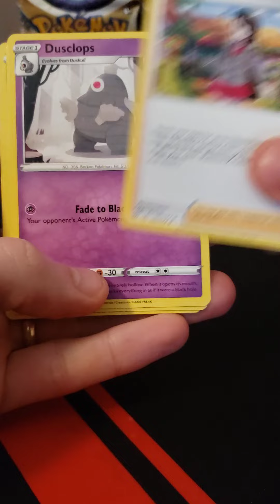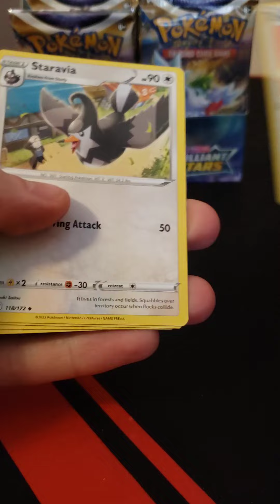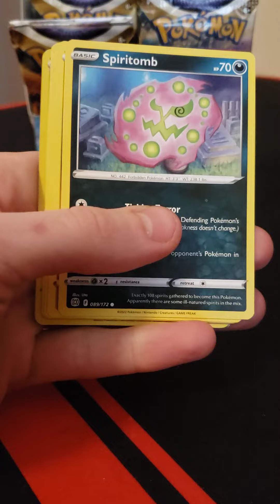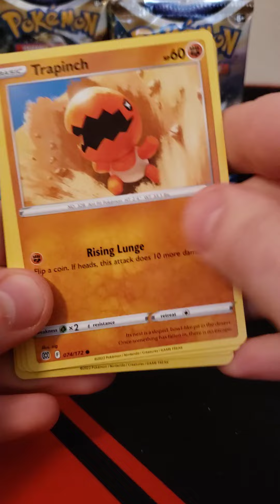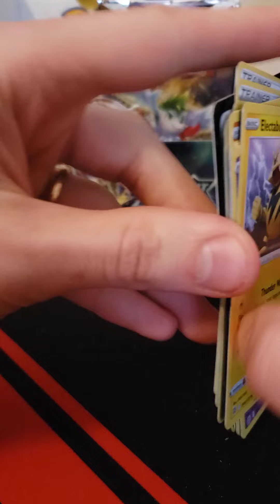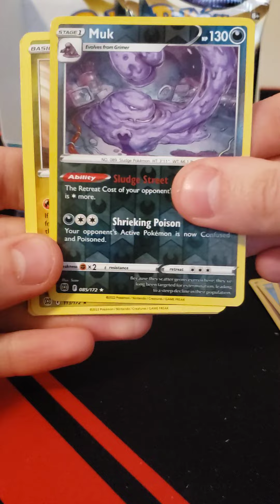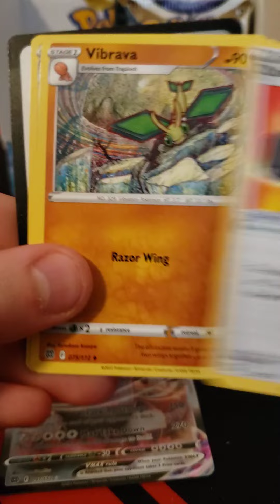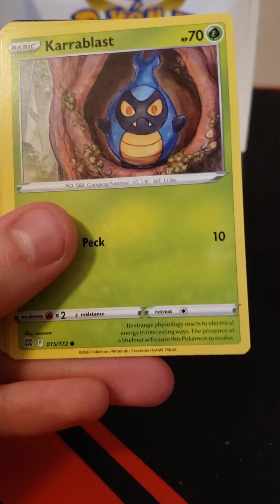Brilliant Stars BOOSTER BOX OPENING!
I cannot believe these pulls!